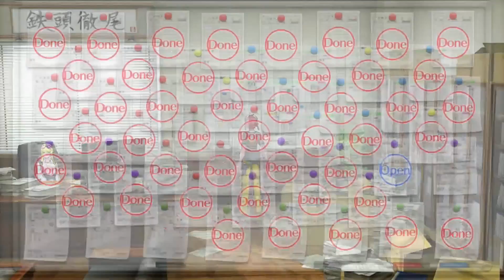Digimon Story: Cyber Sleuth - Chapter 20 - Part 167 - Parallel World: Greed, Lust, & Envy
Welcome to Part 167 of my Let’s Play on Digimon Story: Cyber Sleuth.  In a universe where Cyberspace is made possible, join me as I explore the internet and fight to increase my status as a… hacker? Digimon Trainer? Whatever the case, let’ see how the story unfolds! WARNING: THE GAME HAS NO ENGLISH DUB!

Digimon Story: Cyber Sleuth is a 2015 video game for the PlayStation Vita and PlayStation 4, developed by Media.Vision and published by Bandai Namco Entertainment, and based on the Digimon franchise. It is the fifth game in the Digimon Story series, following 2011's Super Xros Wars, and the first to be released on home consoles. In July 2015, Bandai Namco announced that an English version of the game was in development and expected to be released sometime in 2016, and will feature cross-save functionality between the two platforms.

Players assume the role of either Takumi Aiba or Ami Aiba, male and female Japanese amateur hackers. They receive a device called a Digimon Capture from a mysterious stranger in a chat room which allows them to capture and befriend Digimon, creatures who inhabit a next-generation version of the internet called Cyberspace Eden which users can physically enter. After traveling to the lowest levels of Eden, they are attacked by a data-based entity called an "Eater" who leaves their bodies half-digitized, and find that they can now freely travel between the real world and the virtual world via terminals. They are approached by a woman named Kyoko Kuremi, head of the Kuremi Detective Agency, who recruits them as part of their cyber division.